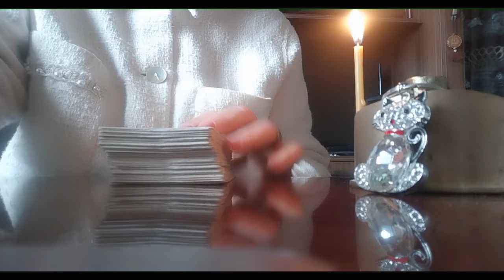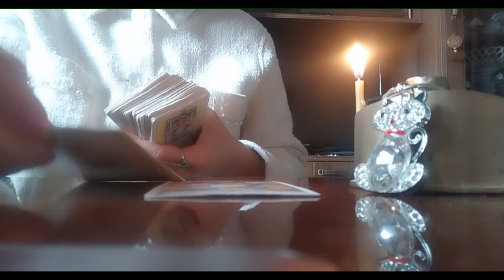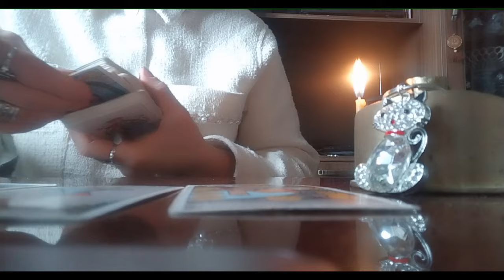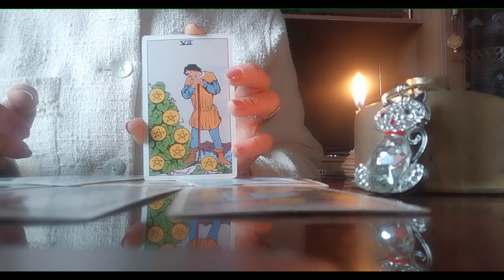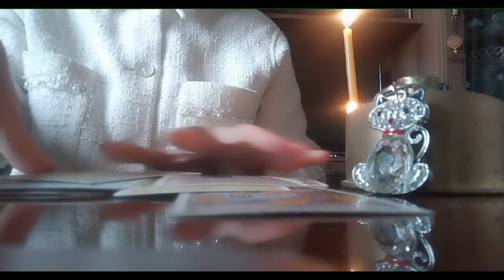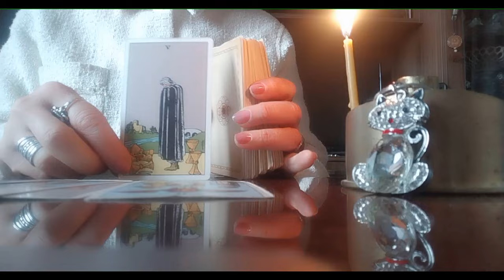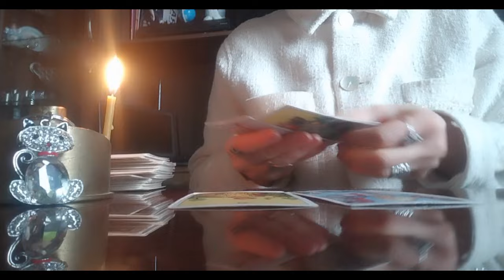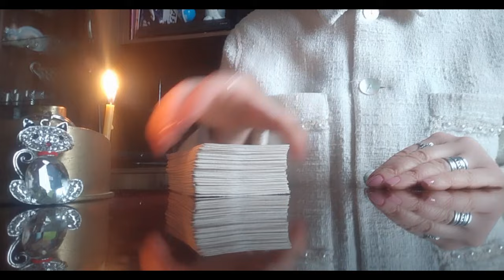უახლოესი კვირის დღეების სასიყვარულო, ჯანმრთელობის და კარიერული პროგნოზი!✨✨✨🃏🃏🃏✨✨✨